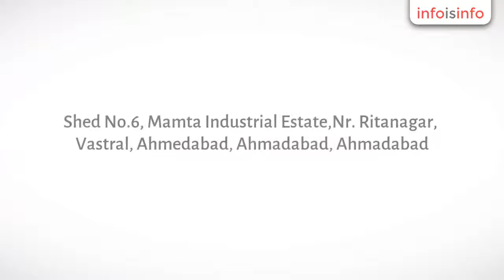Chemical in Ahmadabad - Madhur Construction Chemical - InfoIsInfo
Madhur Construction Chemical, Chemical in Ahmadabad.

We are engaged in Manufacturing, Exporting and supplying an excellent quality range of construction chemicals, Epoxy Grout,Epoxy Mortar, Night Vision Grout,Glow in Dark Epoxy Grout, Non Skid Adhesive,Cementitious Powder Grout, Polymer Modified Grout, Tile Spacer,SBR Latex ,Glass Mosaic Adhesive, Tiles Adhesive and Waterproofing Chemical. We are manufacturing our products under brand name Johnberg. The offered Chemical are acknowledged among our respected clients for their long shelf life, purity, easy to apply, precise pH value and safe to use. In order to meet the set quality standards, we process the offered range using quality tested chemical compounds and advanced techniques under the supervision of our experts. With the help of our workforce, we are able to provide these Chemical to our clients in several packaging options as per their needs. Our transparent dealings, reasonable price, ethical business practices, easy payment option and timely delivery have made us the perfect option of our respected clients.

We have established a state-of-the-art infrastructural facility that is well-equipped with the latest tools and machinery. We have categorized our infrastructure into several parts such as processing, production, procurement, testing, research & development and warehousing & packaging. This infrastructural unit helps us in fulfilling the specific demands of our clients within the provided time schedule. For the easy work process, the installed machines and tools are regularly checked and upgraded according to the latest market changes. In our quality testing departments, the offered range is inspected on defined quality parameters by utilizing sophisticated testing tools and devices. We also accept payments through numerous options like DD, cash and cheque for clients' satisfaction.

1. SBR Waterproofing
This material is used in leakage like terrace, balconies, bathroom etc.This material is used in to wall render or plaster and as well as water barrier.
2. Waterproofing Chemical
Waterproofing chemical is used for enhance water proofing and other properties like adhension,compressive and strength. It is utilized in terraces,roof,watertanks and swimming pools etc.
3. Tiles Spacer
Tile spacer is mainly used for proper alignment of your tiles. It is available in different size like 8mm,6mm,5mm,3mm,2mm and 1 mm.
4. Tiles Adhesive
On the demand of our valuable clients, we are actively engaged in offering a supreme quality Tiles Adhesive.It is use for fixing ceramic and mosaic tile on floor and wall surfaces in domestic & commercial buildings.
5. Super Plasticizers
Super plasticizers, also famous as plasticizers, include water-reducing admixtures.We offer Polycarboxylate Ether (PCE) super plasticizer which show extremely high water reduction in concrete. With the addition of PCE about 0.3 to 0.5 % by wt. of cement, good workability and strength by almost 25 to 30 % will be achieved.
6. Heat / Thermal Insulation Coating
Heat and insulation coating is very useful in protecting against rain, heat and electric power. Main advantage of it is its high reflectivity and low thermal conductivity and it is also help to decrease room temperature up-to 10 degree.
7. Epoxy Grout
Ideally suited for residential and commercial area where materials must resist physical abuse, shock and chemical attack, this epoxy grout perfectly prevents stains, spillage, chemical attack in filled groove thickness of tiles.
8. Floor Guard Sheet
We are one of the leading manufacturer of Floor Guard Sheet in india.Floor Guard Sheet is used to prevent cratches on the tiles and protect floor. It is also used to prevent dust, durt and any loose particle to come in contact with new floor and make your floor clean.
9. Grout Applicator
we have dedicated team of proffesionals who continuosly innovate new product. and just because of that we are the leader to manufacture floor guard sheet. we are supplying our product throghout in india.